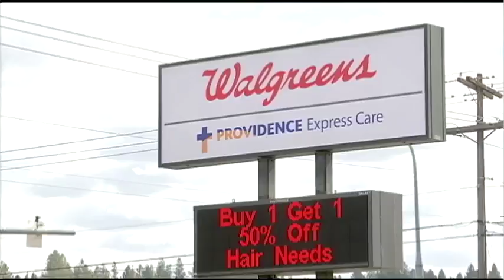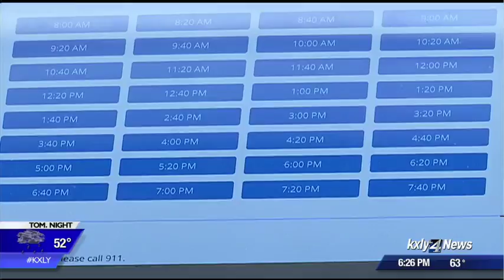Providence, Walgreens team up to bring express care clinics to Spokane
KXLY 4's Caroline Rourke reports.